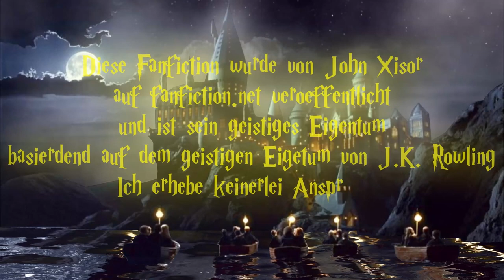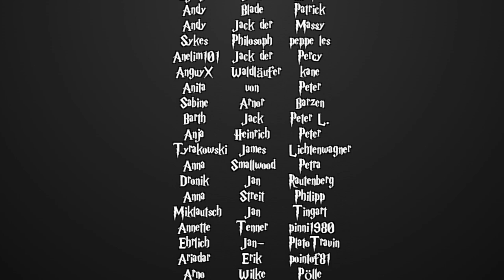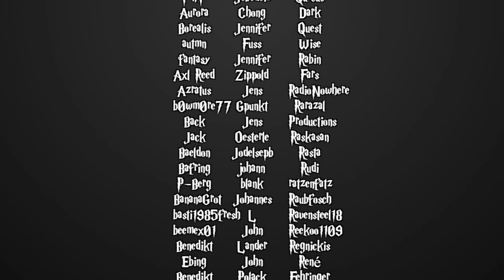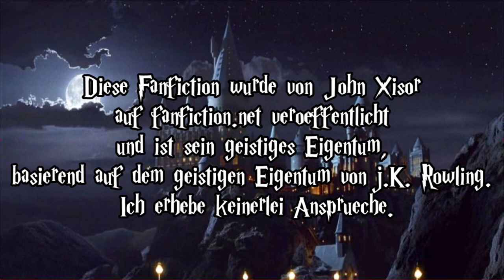[Fanfiction] Harry Potter und die Schatten der Vergangenheit -150.2-Heiligabend